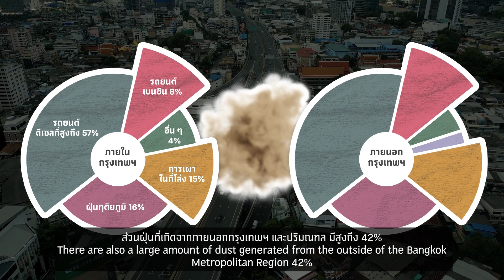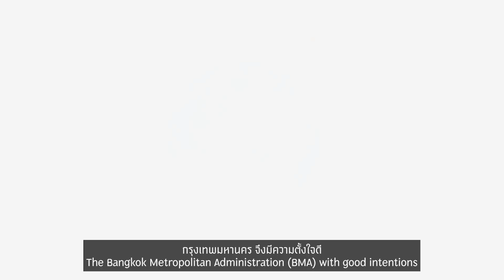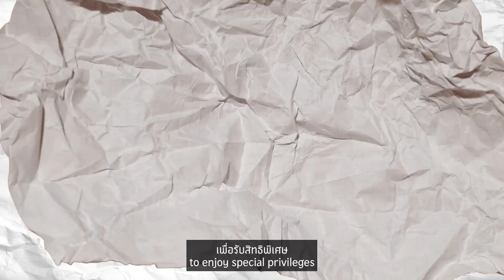กทม. ตั้งใจดี I EP.1 รถใช้น้ำมัน ก็รักษ์โลกได้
จากงานวิจัยพบว่าที่มาของฝุ่น PM2.5 🌫️😷 ที่เกิดขึ้นในพื้นที่กรุงเทพฯ เกิดจาก 😶‍🌫️ฝุ่นทุติยภูมิ 16% 🔥การเผาในที่โล่ง 15% 🚘รถยนต์เบนซิน 8% อื่น ๆ 4% ⬆️และรถยนต์ดีเซลที่สูงถึง 57% เพราะกว่า 57% เกิดจากรถใช้น้ำมันกันเป็นส่วนใหญ่⛽️ที่ยังมีอัตราส่วนมากกว่า โดยคิดเฉลี่ย 10,000,000 คัน บนท้องถนนในกรุงเทพฯ ถ้าจะใช้รถใช้น้ำมันให้รักษ์โลกได้ ต้องทำยังไงบ้าง 🍃

กทม. ตั้งใจดี 💚 ชวนคนกรุงเทพฯ เปลี่ยนน้ำมันเครื่องรถยนต์และไส้กรองตามระยะเวลาที่กำหนด ผ่านแคมเปญ “รถคันนี้ ลดฝุ่น” เพื่อช่วยลดปัญหาฝุ่น PM2.5 ในพื้นที่กรุงเทพฯ มาพร้อมโปรโมชันส่วนลดในการดูแลบำรุงรักษาเครื่องยนต์สูงสุดถึง 55% เมื่อใช้บริการที่ร้านค้าภาคีที่ร่วมรายการในพื้นที่กรุงเทพฯ และปริมณฑล และได้รับสติกเกอร์ “รถคันนี้ ลดฝุ่น” เพื่อรับสิทธิประโยชน์มากมาย ได้ที่ ศูนย์การค้าในเครือเซ็นทรัล โลตัส เดอะมอลล์ กรุ๊ป และสามารถแลกรับบัตรกำนัลมูลค่า 100 บาท ได้ที่รถไฟฟ้า BTS 🥰

มีรถยนต์เปลี่ยนน้ำมันเครื่องและไส้กรองแล้ว จำนวน 202,564 คัน (1 ไส้กรอง/ 1 คัน) ตั้งแต่วันที่ 18 ธันวาคม 2566 – วันที่ 17 กุมภาพันธ์ 2567 ช่วยลด PM2.5 จากภาคการจราจรแล้ว 10% หากครบ 300,000 คันตามเป้าหมาย 🏁 จะสามารถลด PM2.5 จากภาคการจราจรได้ถึง 15% ✅

มาร่วมกันเป็นส่วนหนึ่งในการลดฝุ่นกับกรุงเทพมหานคร เพื่อการลดปล่อย PM2.5 ได้อย่างยั่งยืน ♻️ สามารถดูข้อมูลสิทธิประโยชน์ได้ที่ ลิงค์